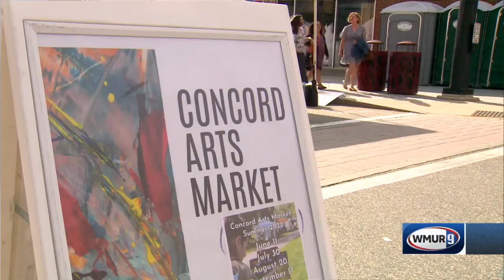Concord Market Days Festival begins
Concord's Market Days Festival begins.